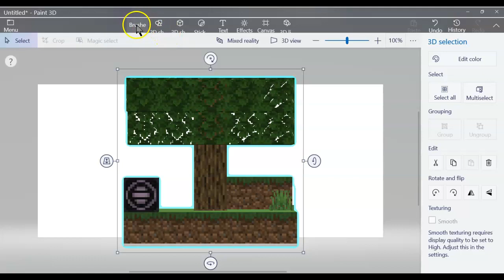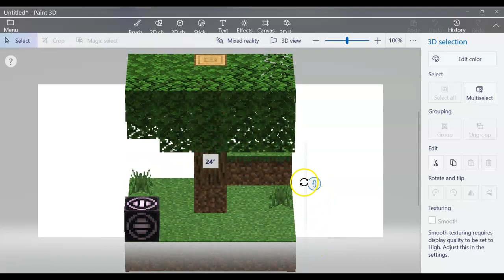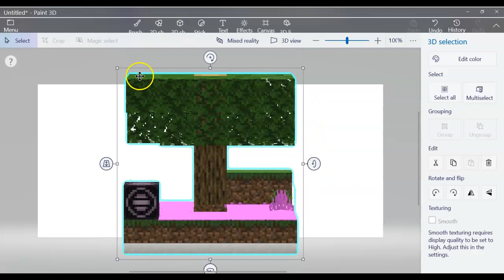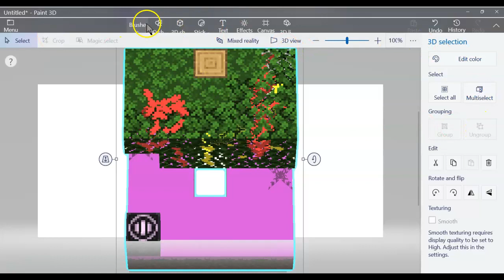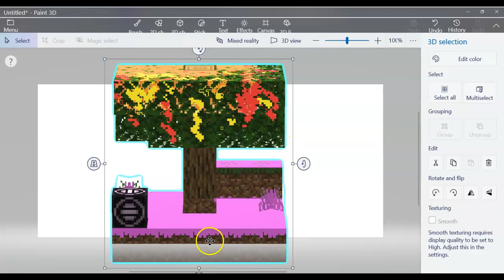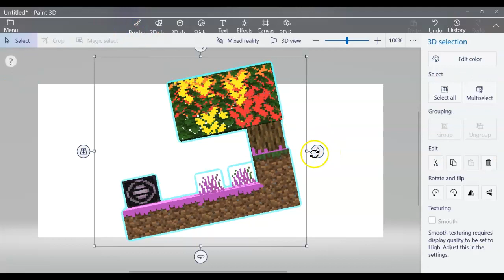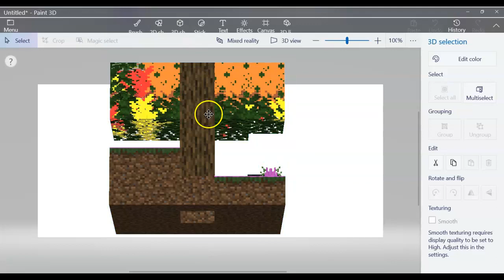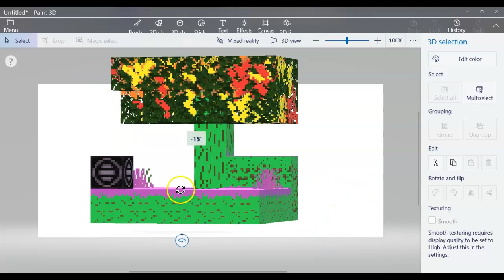Transforming blocks with paint 3d